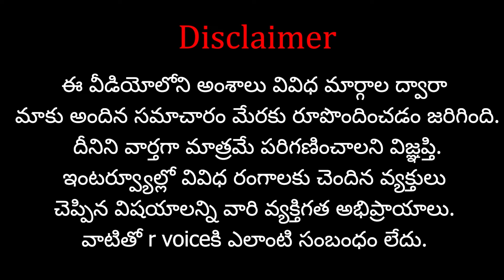ఉగ్రవాదం,గ్యాంగ్ స్టార్ కేసులో... దేశవ్యాప్తంగా 30 చోట్ల NIA సోదాలు..?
ఉగ్రవాదం,గ్యాంగ్ స్టార్ కేసులో… దేశవ్యాప్తంగా 30 చోట్ల NIA సోదాలు..? NIA RAIDS IN 30PLACES ?

Support  "R Voice" Through your contribution :
Name : V.Navatha
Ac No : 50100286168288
IFSC Code : HDFC0004886
Swift Code : HDFCINBB
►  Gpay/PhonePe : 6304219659